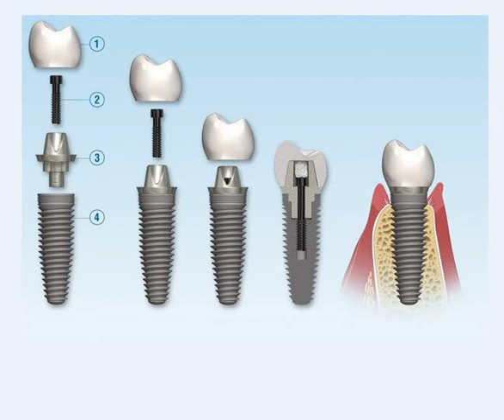ডেন্টাল ইমপ্লান্ট কী? Dental implant basic.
চোয়ালের হাড়ে টাইটেনিয়ামের স্ক্রু বসিয়ে কিভাবে হারানো দাঁত স্থায়ীভাবে লাগানো হয় দেখুন।
ডাঃ মোঃ আনোয়ার হোসাইন
বি.ডি.এস (ঢাকা ডেন্টাল কলেজ ও হাসপাতাল)
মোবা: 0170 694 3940